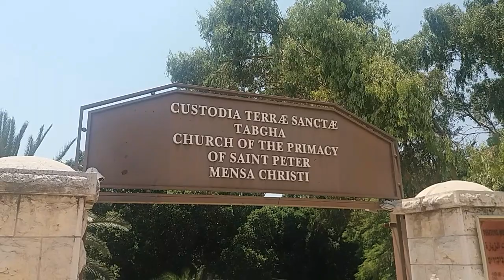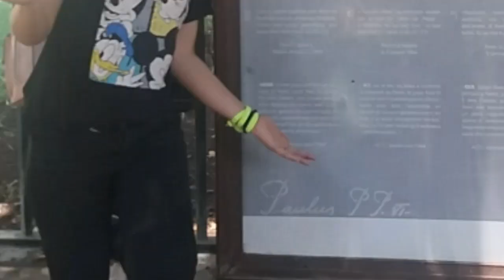TABGHA ISRAEL | FOURTH DESTINATION | BIBLICAL TOUR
Tha Church of the Multiplication is located at TABGHA , the traditional site of JESUS` miracle of multiplication of loaves and fishes.